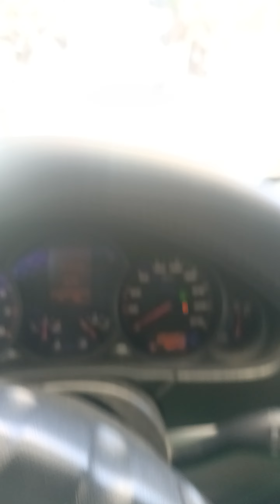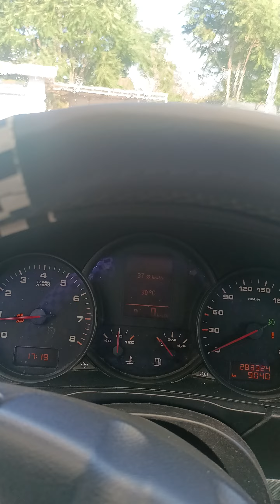divertimento assicurato , ovviamente aria condizionata accesa